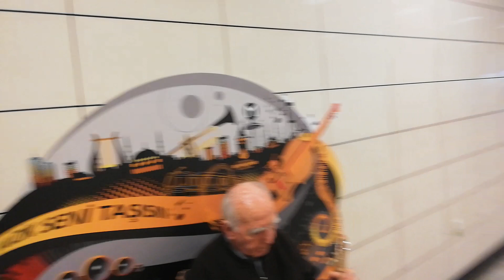Ayrılık Çeşmesi Durağı - Refik Durmaz ve Kabak Kemani - İstanbul Sokak Müzisyenleri. Sokak Sanatçısı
İstanbul müzik ve güvercinler. İstanbul ve kuşlar. İstanbul ve hayvan sevgisi.